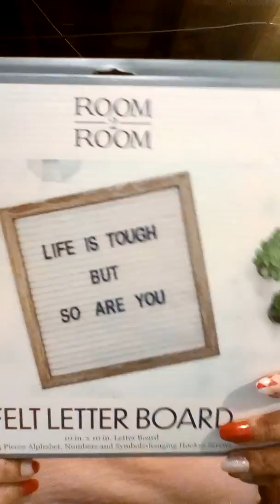Small 5below haul and a lil chit chat